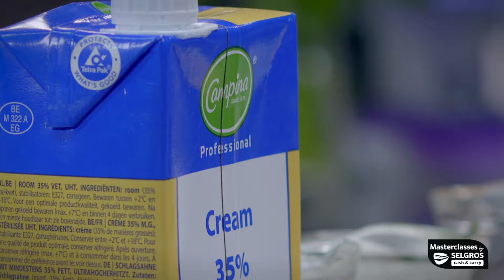Reteta Tort Diplomat cu Fructe si Blat de Piscoturi | Super Aratos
Tort diplomat cu fructe și cremă este un desert fără coacere și lejer. Află secretele unui desert delicios, gata în trei pași simpli, de la Mihaela Ruxanda, Maestru cofetar. Totodată, descoperă câteva ponturi utile ca să obții aromele și texturile dorite și învață de la somelierul Sergiu Nedelea ce vin merge de minune cu tortul diplomat.

Deserturile, în special cele cremoase, așa cum este și tortul diplomat cu fructe, au menirea de a încheia experiența culinară, oferind o stare de bine și încântând papilele. Reinventat la început de secol XIX de către chef Marie-Antoine Carême, tortul diplomat a căpătat denumirea de Charlotte Russe, în cinstea Țarului Alexandru I. O legendă spune, totuși, că numele acestui desert ar fi împrumutat de la celebrul diplomat rus Karl Nesselrode, poreclit în epocă „Diplomatul”, care era un mare iubitor al deserturilor.

👉 Ce ingrediente îți trebuie pentru tort diplomat fără coacere

Pentru blat:
• 400 g pișcoturi;
• 25 ml sirop/compot de fructe.

Pentru cremă:
• 2 păstăi de vanilie;
• 120 g zahăr;
• 100 g gălbenuș pasteurizat;
• 20 g amidon;
• 20 g făină;
• 60 g unt;
• 6 g gelatină;
• 800 ml frișcă lichidă;
• 500 ml lapte;
• 25 g zahăr pudră;
• fructe proaspete (mure, zmeură, afine, merișoare, portocală, kiwi);
• fructe confiate (cireșe);
• fructe din compot (ananas).

👉 Pasul 1. Cum se face blatul pentru tort diplomat cu fructe

Există o mulțime de rețete de tort diplomat cu blat, însă varianta pe care ți-o propunem este fără coacere. Prin urmare, blatul este format exclusiv din pișcoturi. Ia o formă de tort detașabilă și folosește doar inelul. Fixează forma pe farfuria pe care vei prezenta tortul. Înăuntru, așază o parte din pișcoturi pe verticală, ca să construiești marginile tortului, și o parte, orizontal, pentru fundul acestuia. Apoi, însiropează puțin, dar având grijă ca textura pișcoturilor să se păstreze.

👉 Pasul 2. Cum pregătești crema pentru tort diplomat

Crema pasticcera cu fructe se prepară simplu, urmând pașii de mai jos:

•Pune laptele la încălzit și aromatizează-l cu păstaia de vanilie.
•Mixează gălbenușul pasteurizat cu zahărul și adaugă amidonul și făina.
•Pune o parte din laptele încălzit peste amestecul de la pasul 2.
•Încorporează întregul amestec de gălbenuș cu restul de lapte.
•Fierbe 2-3 minute, amestecând continuu.
•Hidratează foile de gelatină în apă foarte rece, stoarce-le bine și încorporează-le în crema pasticcera caldă.
•Adaugă untul și lasă crema la rece, până ajunge la 20°C.
•Bate frișca și zahărul pudră.
•Încorporează frișca în cremă și lasă totul la răcit 10-20 de minute.

🍽️ Pasul 3. Cum montezi un tort diplomat cu fructe

Peste blatul din pișcoturi toarnă un strat generos de cremă. Apoi, pune fructele confiate și pe cele din compot, toate tăiate cubulețe. Adaugă un ultim strat de cremă, după care ornează cu frișcă și fructe proaspete.

👀 Ponturi pentru un gust irezistibil

Orice preparat culinar are secretele lui, iar tortul diplomat nu face excepție. Iată câteva ponturi:
folosește frișcă naturală, cu cel puțin 30% grăsime;
optează pentru pișcoturi subțiri;
aromatizează cu zahăr pudră vanilat;
nu folosi esență de vanilie, ci păstăi sau semințe;
crema nu trebuie să fie densă, ci ușoară, ca să se combine foarte bine cu fructele;
nu însiropa în exces.

🥂 Cu ce vin să asociezi tortul diplomat

Când vine vorba despre deserturi, asocierea cu un vin este destul de complicată. În cazul tortului diplomat, un Muscat Ottonel – cu arome de flori de mușețel, tei și salcâm – îi va pune în valoare gustul și textura.

Cauți inspirație și ingrediente pentru o rețetă? Te așteptăm la Selgros cu alimente de calitate și cele mai noi oferte

00:00 Intro
00:53 Prezentarea retetei – tort diplomat cu fructe (fara coacere)
01:36 Lista de ingrediente, gramaje si mod de preparare
03:24 Pregatirea fructelor si a siropului pentru blat
05:09 Prepararea cremei de tort diplomat
07:04 Sfaturi pentru un tort diplomat delicios
08:24 Vinul potrivit - Muscat Ottonel